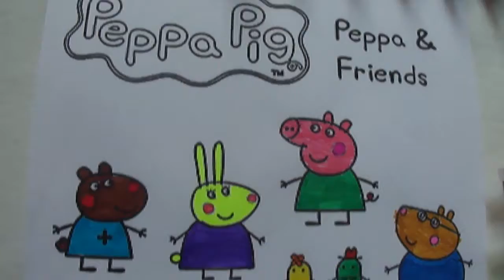PEPPA PIG AND FRIENDS COLORING PAGE